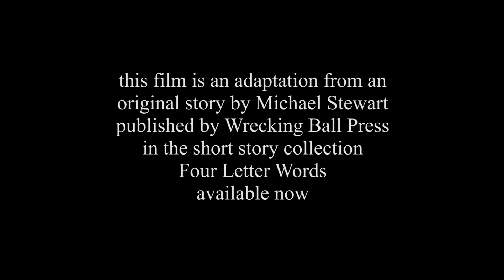A BLACK SHEEP IN THE WHITE SWAN starring Alexander Anderson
This short film, starring Alexander Anderson, is an adaptation from a short story by Michael Stewart. The story is published in the collection Four Letter Words (Wrecking Ball Press). The film is written and directed by Michael Stewart and produced by Voltage Studios.

The book was launched at the Huddersfield Literature Festival 7 April 2022. It explores twin contemporary urban dystopias: work and home.

The first section, Work, comprises seven stories that explore what work is like for many people now: deadening, grinding and underpaid. A barmaid who has to put up with being sexually abused as part of her job, a sex worker who finds out just how far she will go to raise the money she needs to see her son, a painter and decorator who only sees white, a beggar who goes too far, and an office worker who discovers his boss has a skeleton in his closet, literally.

The second section turns to the world as it is for many people once work is over. Home comprises six stories that explore dysfunctional domestic settings. A single mum who has to hand over her child to a violent ex-boyfriend, a woman driven through loneliness to form a relationship with her vacuum cleaner, and an unusual coupling between an advertising exec and a homeless girl. For some home offers little respite from the toil and tyranny of work.

Stylish, gritty and unsettling with a seam of black comedy running throughout the collection, Four Letter Words is a baker’s dozen of modern urban noir that offers responses to a number of contemporary concerns such as homelessness, addiction and sexual exploitation.

Michael Stewart is a multi-award-winning writer for radio, TV and theatre, a novelist and a short-story writer. His novels include King Crow and Ill Will: The Untold Story of Heathcliff. He is Head of Creative Writing at the University of Huddersfield and editor of Grist Books. He is also the creator of the Brontë Stones project, four monumental stones situated in the landscape between the birthplace and the parsonage, inscribed with poems by Kate Bush, Carol Ann Duffy, Jeannette Winterson and Jackie Kay.